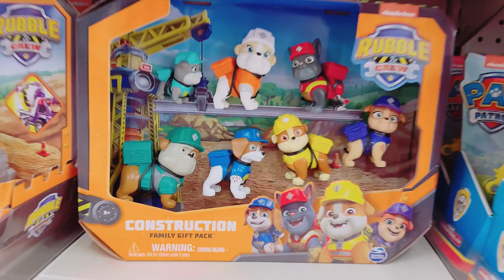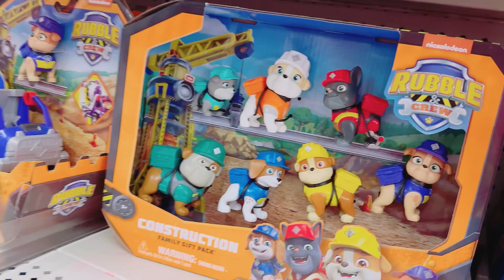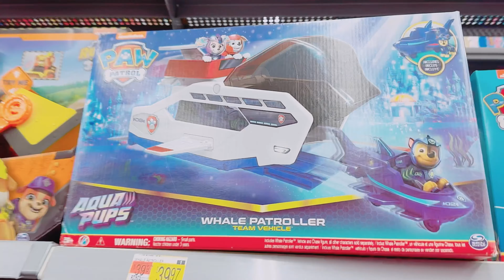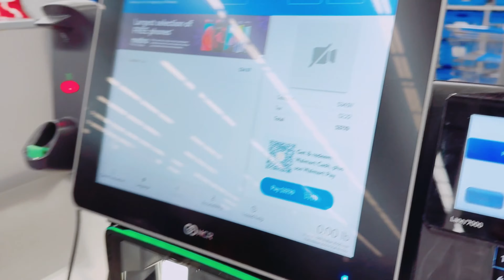Aara is shopping for paw patrol toys in toy store and reviewing the paw patrol toys compilation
Aara is shopping for paw patrol toys in toy store and reviewing the paw patrol toys compilation | This video is a compilation of Aara's buying paw patrol toys and walmart and then unboxing and  reviewing the paw patrol toys |

kid Aara with mom doing shopping in Toy store.

Aara is unboxing PAW PATROL Mighty MOVIE TOYS | Aara kids TV | Aara is reviewing Paw patrol movies new toys.

Aara and Daddy PAW Patrol Mighty Movie Toys Rescue Mission.

Available at Walmart, Target, and Amazon.